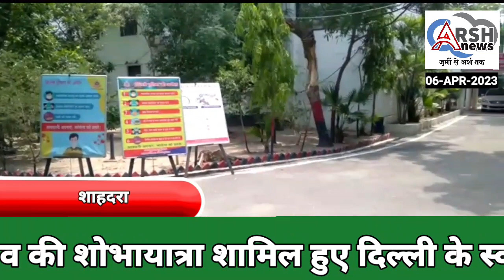शाहदरा की स्पेशल स्टाफ की टीम में ज्वाला नगर चौक से अवैध शराब बेचने वाले एक आरोपी को गिरफ्तार किया